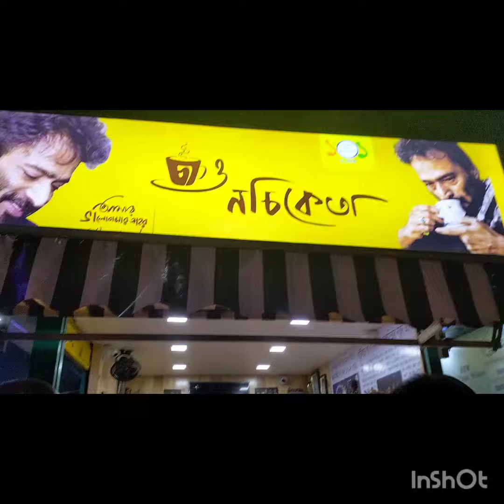more heavy Guntur#